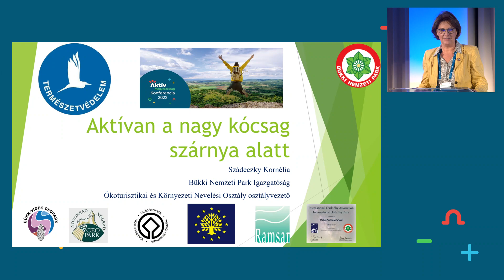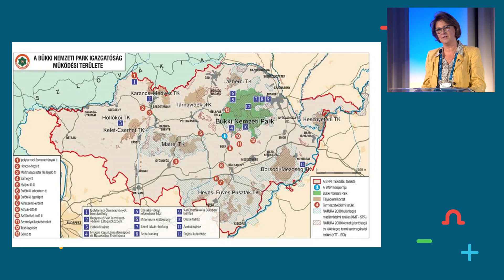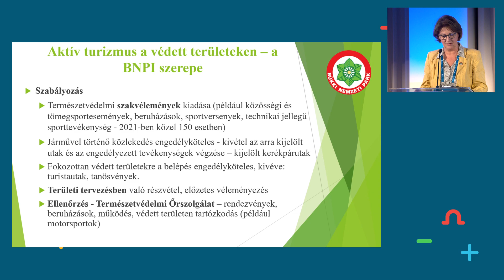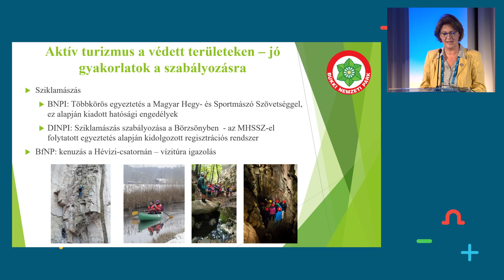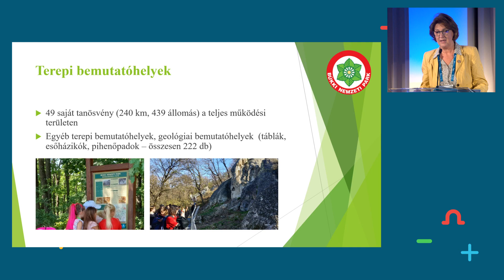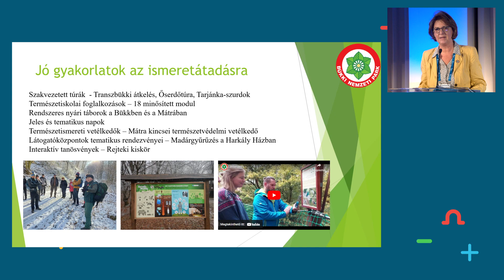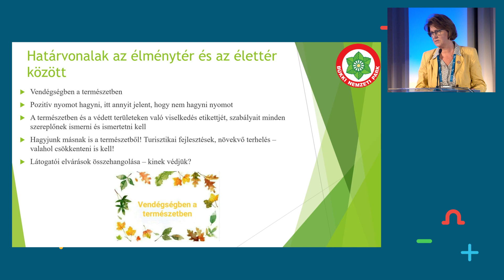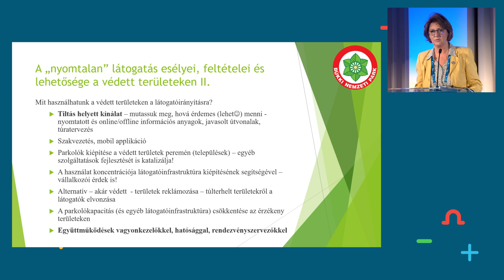Szádeczky Kornélia – Aktívan a nagy kócsag szárnya alatt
Az Aktív Magyarország 2022-ben Egerben tartotta meg aktív és ökoturisztikai szakmai konferenciáját.

Szádeczky Kornélia a  Bükki Nemzeti Park Igazgatóság osztályvezetőjének előadása az Aktívan a természetben szekció része, melyben az alábbiak kerülnek bemutatásra.

Látogatóirányítás a hazai nemzeti parkok területén. Jó gyakorlatok az ismeretátadásra. Határvonalak az élménytér és az élettér között. A „nyomtalan” látogatás esélyei, feltételei és lehetősége a védett területeken.